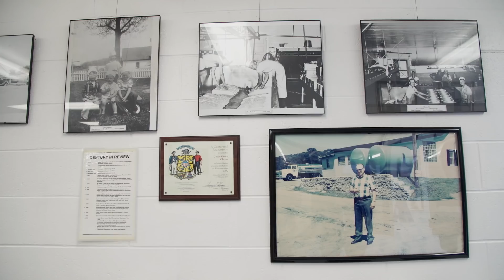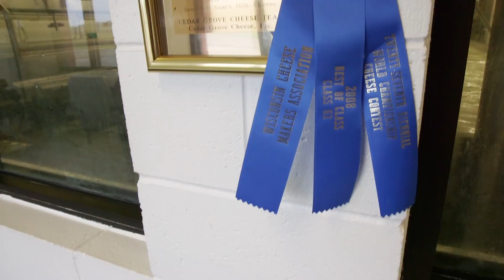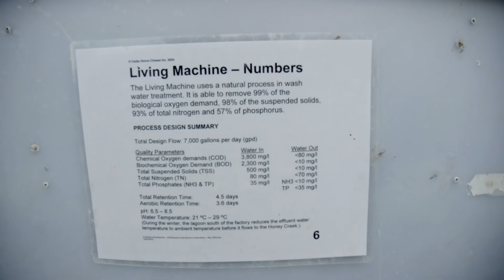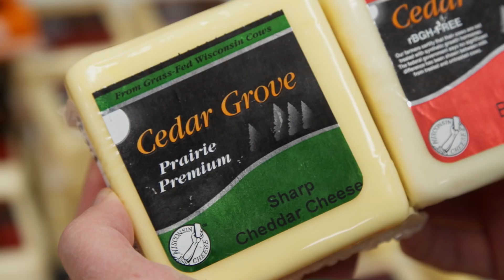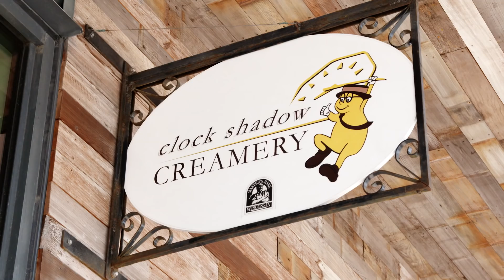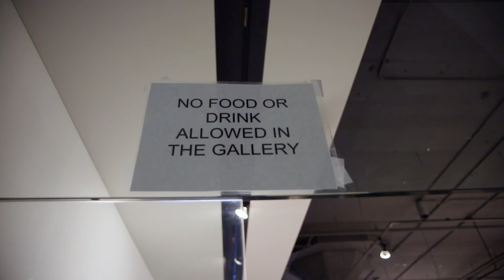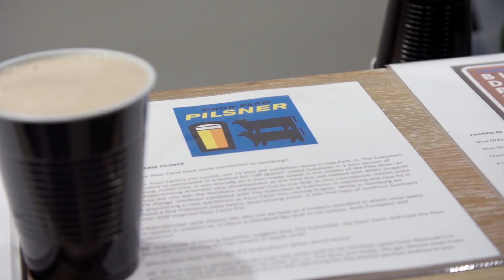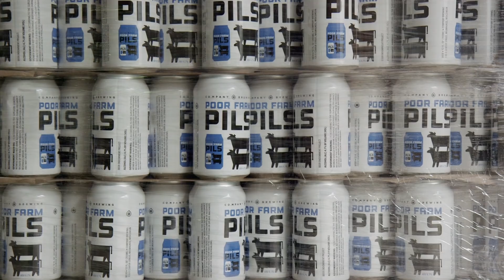Wisconsin Foodie - Cedar Grove Cheese & John Riepenhoff - FULL EPISODE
In this episode of Wisconsin Foodie we travel to Plain, WI to meet master cheesemaker and cheese innovator Bob Wills of Cedar Grove Cheese. Bob gives us a tour of his busy cheese plant and something he calls “the living machine”. Then, we talk with Milwaukee artist John Riepenhoff of the Green Gallery. John is a local artist that has decided to expand his craft into food and drink, working with Bob Wills and Clock Shadow Creamery to develop a Double Cream Colby. We also visit Company Brewing as John works with owner George Bregar to develop new recipes of beer that help support art incentives.

Director: Arthur Ircink
Executive Producer: Arthur Ircink
Host: Kyle Cherek
Camera: Dan Peters, Arthur Ircink, Erik Ljung, Gideon De Villiers
Lead Editor: Ryan Sarnowski
Editor: Nelson Schneider, Dan Ollman
Colorist: Nick Eason